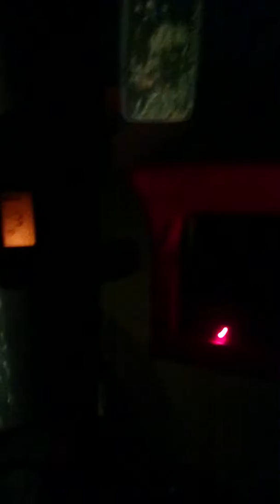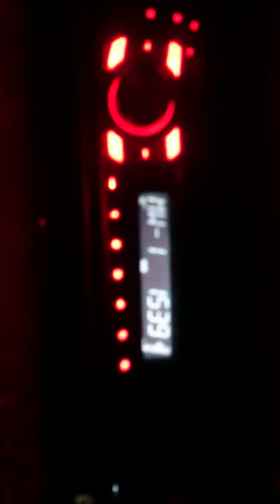nyxterines-isopedoseis-"LASER" "BY MAROULIS"